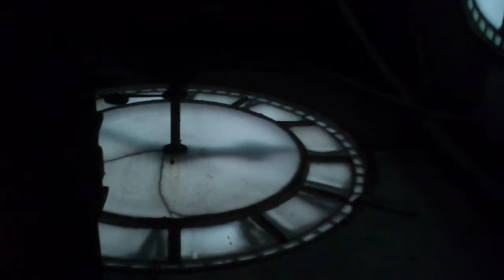Winding the clock